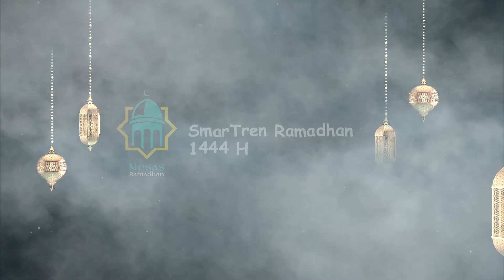Doa Berbuka Puasa